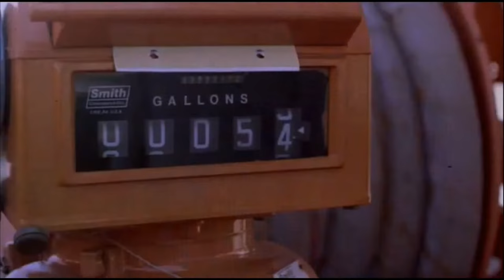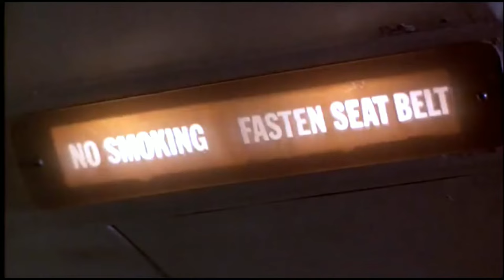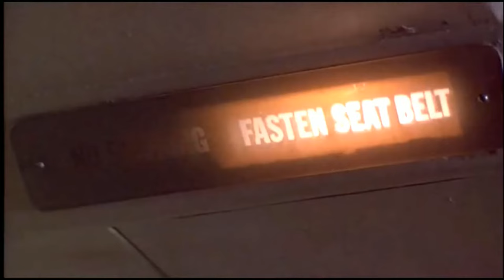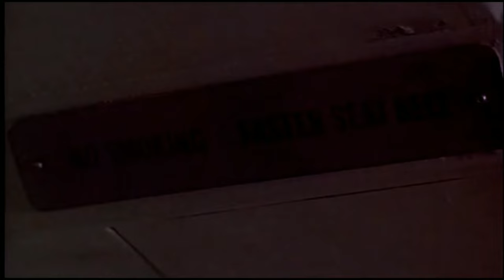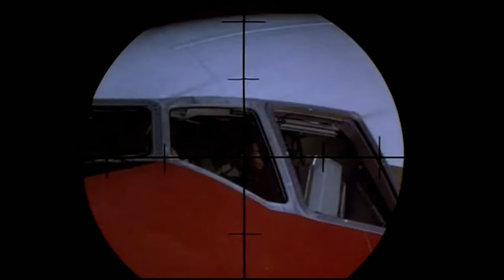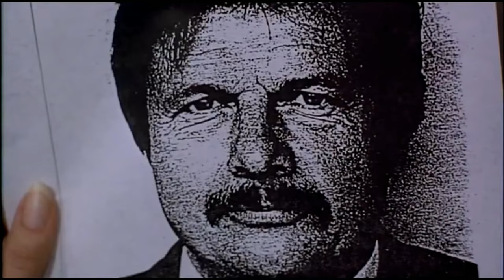Viagem Perigosa(Dublado)Filme de suspense 1080p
🚩ÓTIMO FILME DE AÇÃO/AVENTURA/SUSPENSE !!!

Sinopse: Por telona Mix
   É um Suspense que prende a atenção do público com sua trama intensa a bordo de um avião com passageiros indesejados.

🚩HARDWARES E SOFTWARES UTILIZADOS NA EDIÇÃO:
✅CANVA
✅CAPCUT
✅ADOBE PHOTOSHOP
✅ PIXLR EDITOR
✅WONDERSHARE FILMORA
✅CONVERSOR APOWERSOFT